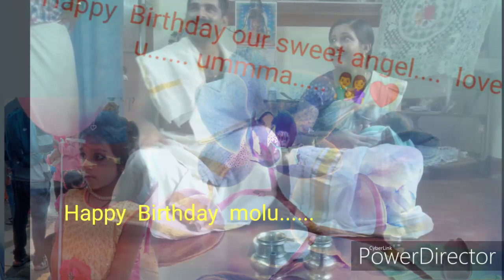Njangalude makalude(shivani)happy birthday 17.11.2014